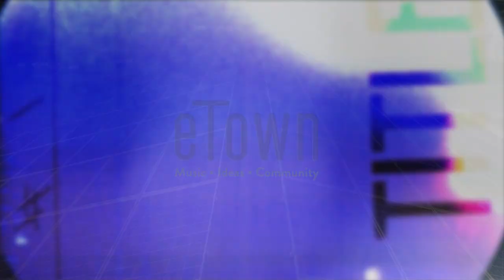Dar Williams - The Christians and the Pagans (eTown webisode #1115)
Dar Williams returns to eTown with this performance of "The Christians and the Pagans".